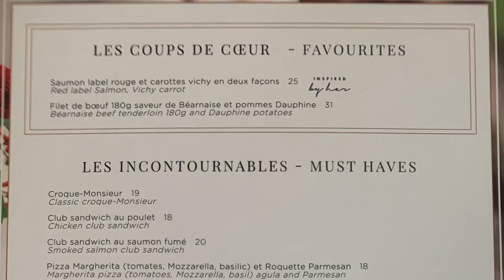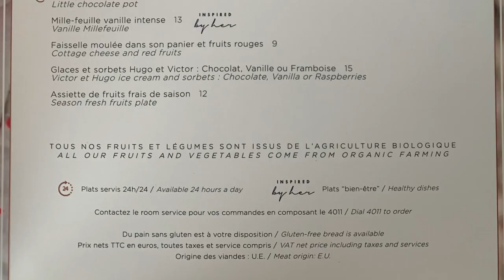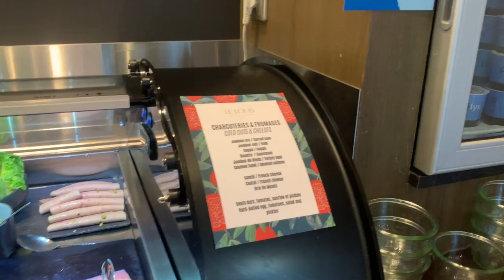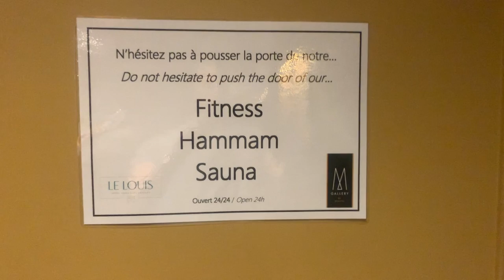Le Louis Versailles Château Hotel MGallery by Sofitel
Le Louis Hotel is a 4 star property located in the centre of Versailles. It is less than 5 minutes walk away from the World Famous Palace of Versailles. The Hotel has a grand decor and you feel like you are staying in an ultra modern yet royal hotel.